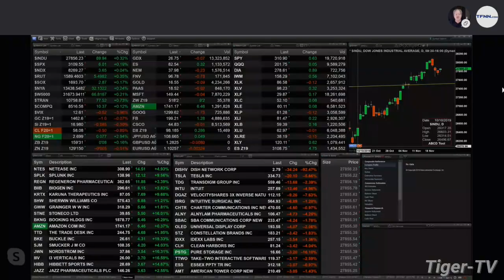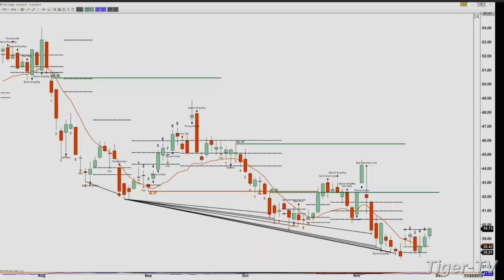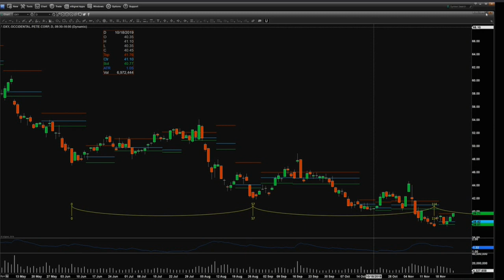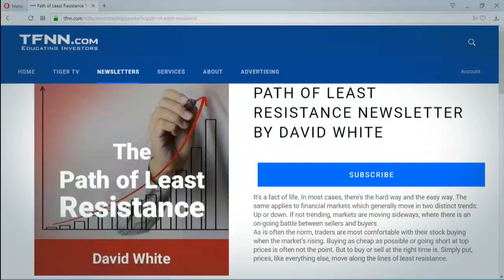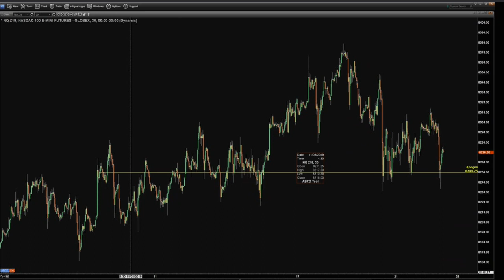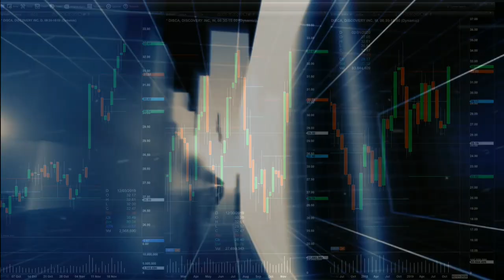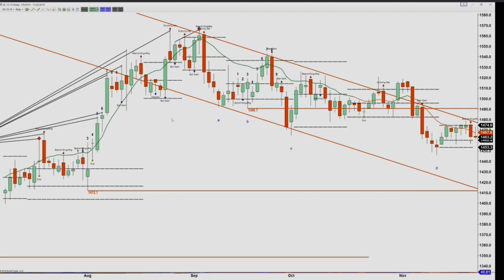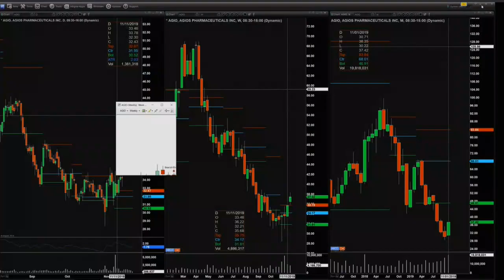November 22nd, The Trader's Edge with Steve Rhodes on TFNN - 2019